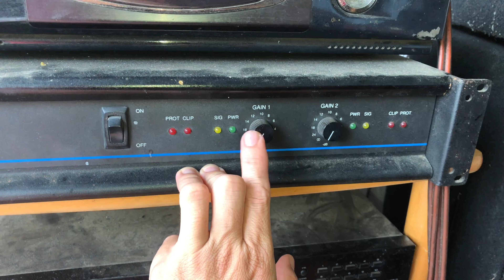Thanh Lý Loa Mỹ Bát 40 Trép Còi - Loa pioneer Giá 1 Triệu 300k / Việt Audio Vĩnh Long 0963721519